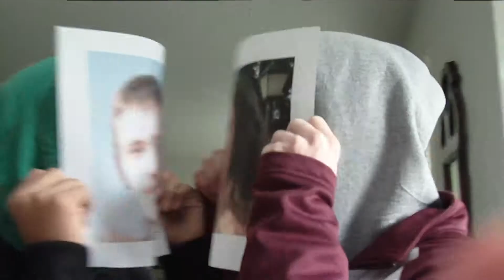Oh Mon Génie (Bloopers)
Every project has at least a couple bloopers. With Quinn, it's a lot.